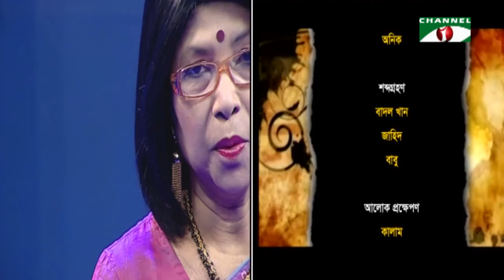Rupantor - Late Shammi Akter with Punam Priyam